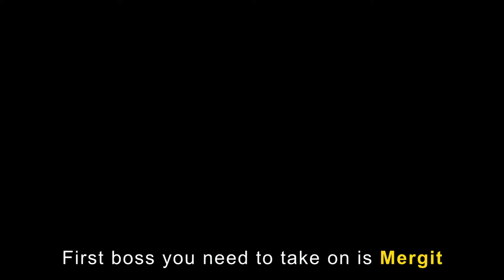How to Fight the LEAST BOSS to Beat the Game [Elden Ring, main bosses fight tips, beginner's guide]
What do you think of this Elden Ring Boss guide?